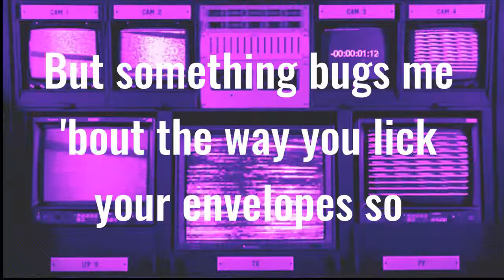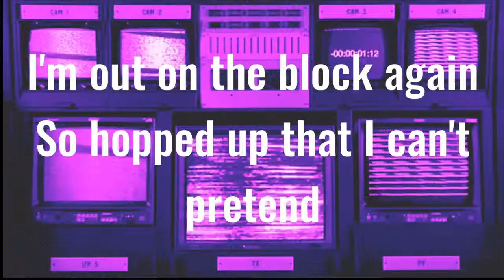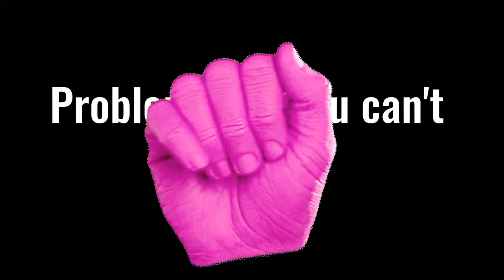Jack Stauber - Two Time (Lyrics)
Hey guys, back with another video. I know this song was made a long time ago but I still wanted to do it, because it's one of my favorite songs by Jack Stauber. And I might start to make lyrics to more real-like songs, and not much parody songs...but I don't know. Anyways, enjoy the video!!